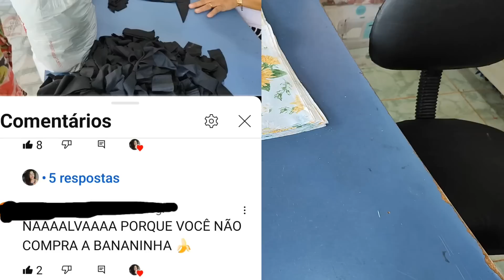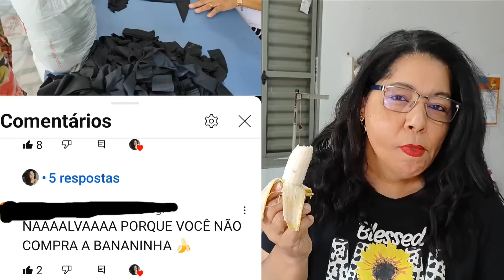MÁQUINA DE CORTES BANANINHA 😱CHEGA AGORA TUDO VAI SER CHIQUE 😂 NOVIDADES NO ATELIÊ VEJA 👆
COMPARTILHE
COMENTE
OBRIGADA DEUS ABENÇOE A TODOS NÓS 🙏😘